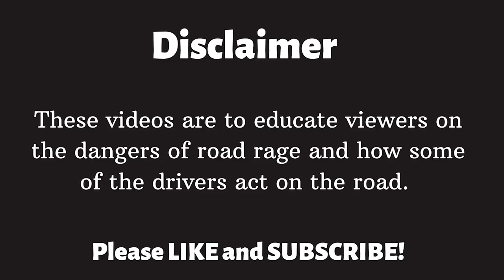BEST OF 2021 Motorcycle Road Rage Crashes Angry People #12